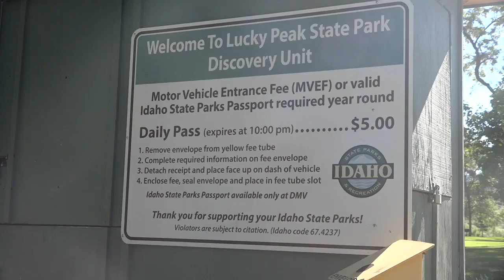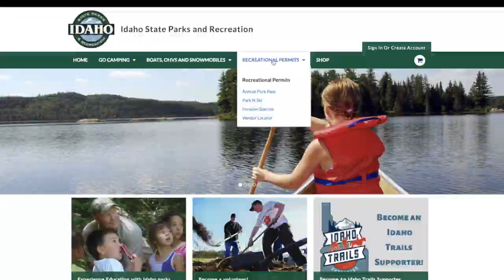Idaho State Parks open up campgrounds this weekend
Idaho State Parks provides people with opportunities to enjoy the outdoors, in total 30 different parks are scattered throughout the gem state and each one has its own unique characteristics.